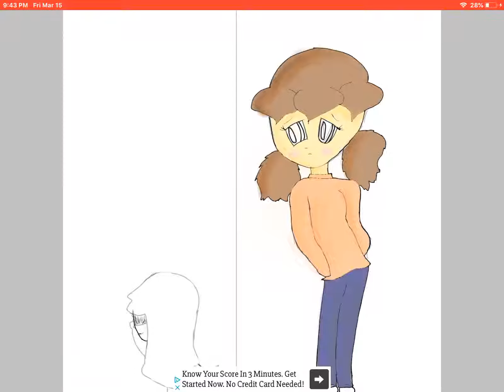More art!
check out ibis paint